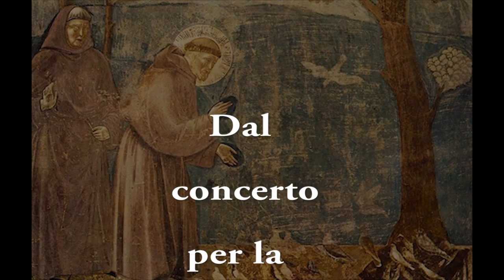Wir glauben all' an einen Gott JSBACH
Dal concerto per la Festività di San Francesco d'Assisi, 04 ottobre 2012,
organista: Roberto Stirone - Chiesa del Convento Francescano di Sant'Antonio Abate di Casale Monferrato (AL), organo Tamburini del 1966 ampliato nel 2009
di J.S.Bach BWV 740 corale a 5 voci con pedale doppio : Wir glauben all' an einen Gott attribuito J.L. Krebs
il brano nella presentazione è eseguito dal coro Andolla di Villadssola diretto da Franco Pallotta